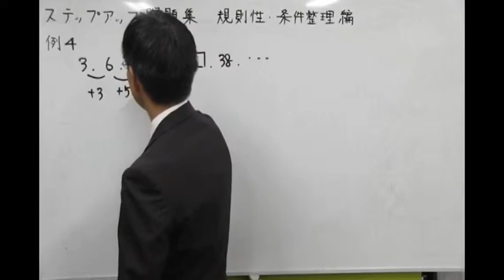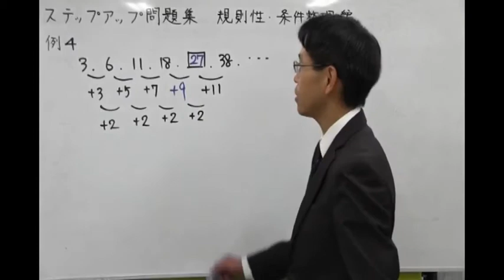公立一貫校対策委員会 規則性 階差数列 桜修館対策専門プロ個別指導塾ノア